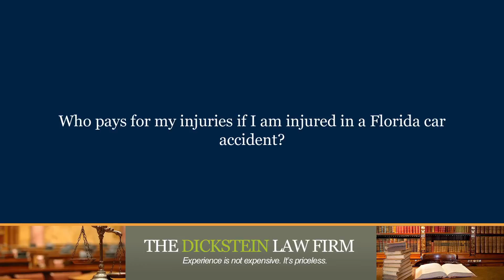Who Pays For My Injuries If Injured In A Florida Car Accident?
Who pays for my injuries if I am injured in a Florida car accident?

Generally, when you're injured in an auto mobile accident, the first $10,000 in you losses, which encompass medical care and lost wages, are your responsibility through your personal injury protection insurance. Anything outside of that $10,000 window, will be the at fault party's insurance carrier's responsibility.